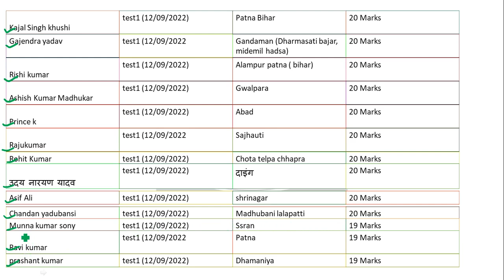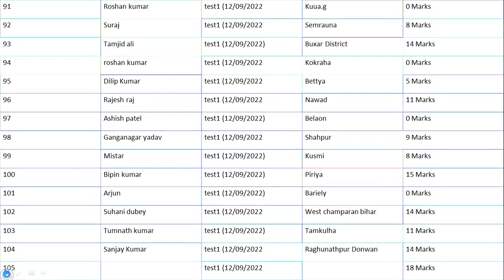सामाजिक विज्ञान का रिजल्ट देख लीजिए || 12/09/2021